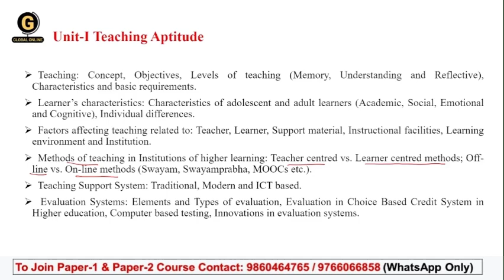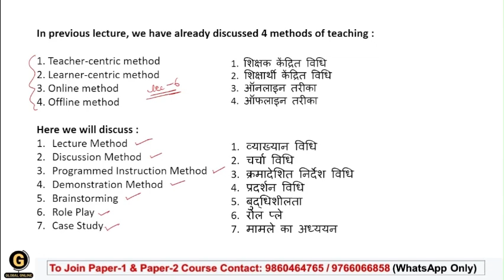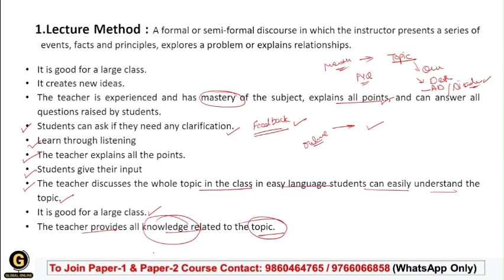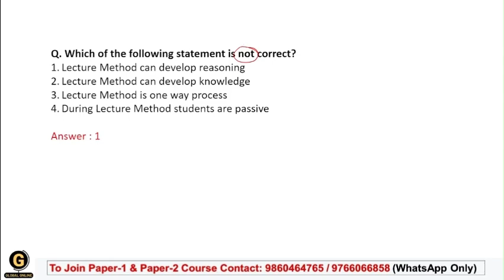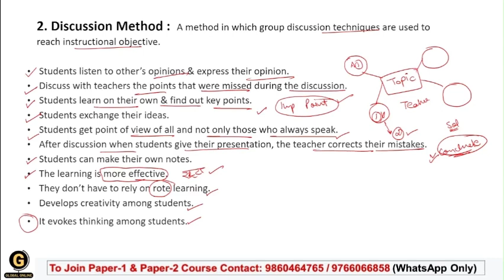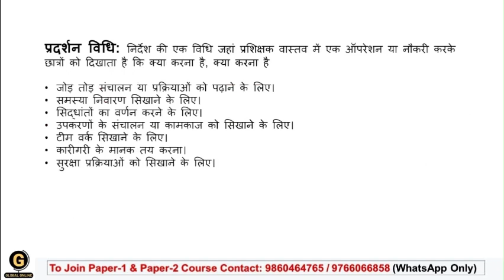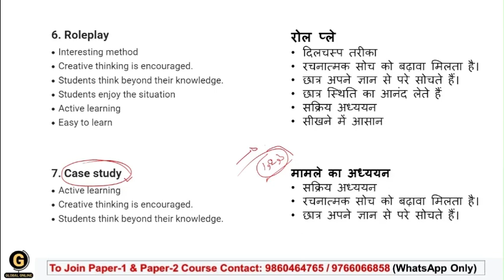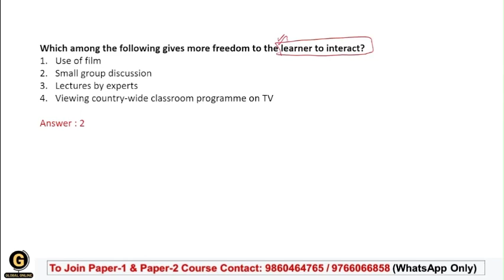Chhattisgarh SET 2024|Methods of Teaching Part-2 on Teaching Aptitude for CG SET Paper 1 Preparation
In this video lecture series we will be discussing Complete Paper 1 for CGSET 2024 (Chhattisgarh SET). Every concept is discussed here in an easy way so that everyone can understand the points clearly & can score good marks in Paper 1.

- 60+ Mock Tests in Hindi & English
- 2000+ MCQ PDF

-Teaching Aptitude
-Research Aptitude
-Comprehension
-Communication
-Mathematical Reasoning & Aptitude
-Logical Reasoning
-Data Interpretation
- 40 Full Syllabus Mock test
-Complete solution

Online Courses available on Global Online app:

           1.UGC NET ECONOMICS
           2.UGC NET COMMERCE
           3. UGC NET Computer Science
           4. UGC NET Management
           5. UGC NET History
⏩ MPSET Complete Paper 1
⏩ KSET/NESET/APSET/JKSET
⏩ MHSET Chemistry
⏩ MHSET Economics
⏩ MHSET Commerce
⏩ MHSET Management